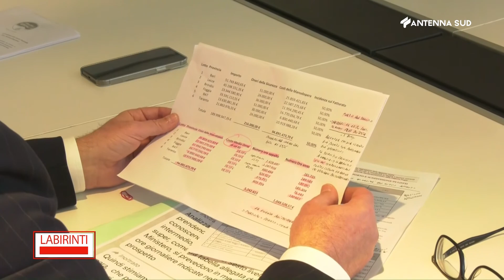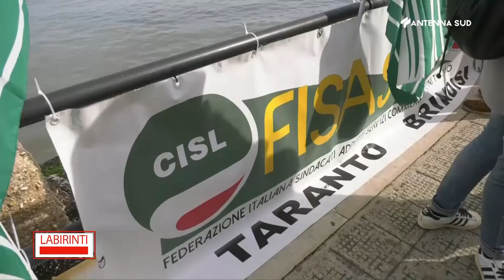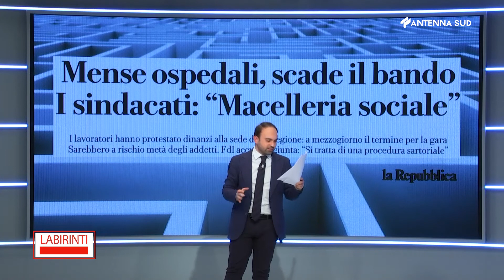Labirinti - Le strade della politica 18 febbraio 2022